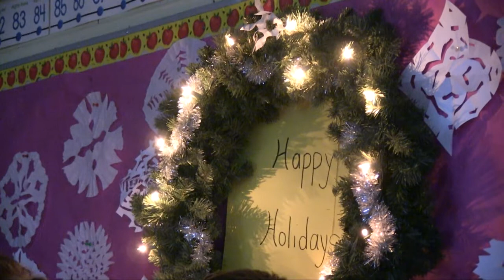Carnarvon Elementary Grade 1 and Grade 2 Students Sing a Song of Peace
This holiday season, Carnarvon Grade 1 and Grade 2 students wanted to share a message of peace and compassion. They decided to sing Just One Candle.